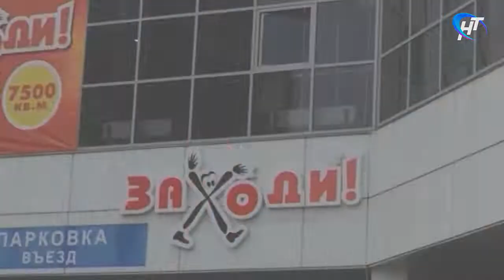Соседи. Депутат Новгородской областной думы Юрий Саламонов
Выпуск от 26 декабря 2019 года